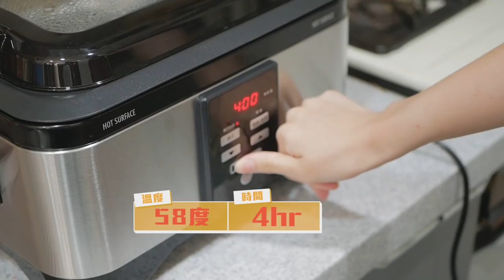【千千進食中】戰斧牛排自己煎!千千牛排館可以開幕了!!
零失敗舒肥法真的很簡單
連戰斧牛排這種又厚又大的肉我都成功了
而且熟度剛好又非常軟嫩
好了 可以開店了！！

差別最大最明顯的應該是雞胸肉，可惜這個主題咖謀聊
大家有機會再自己試試